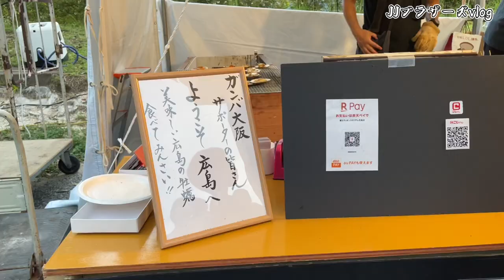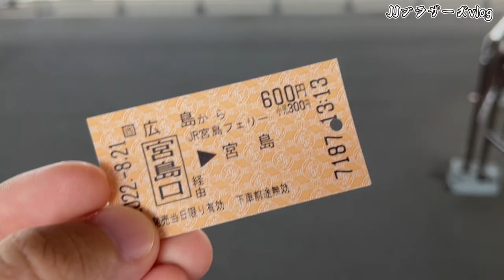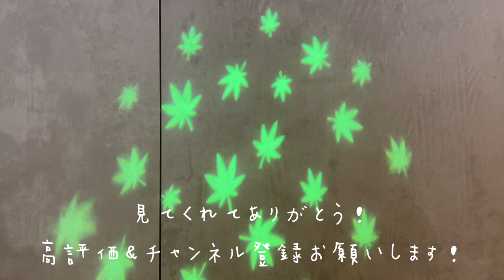【vlog】ガンバサポーターの広島戦アウェイ遠征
編集：🤓

最近忙しくて更新できてませんでした🙇🏻‍♂️

2ヶ月ぶりの投稿はアウェイ遠征！🔵⚫️
※バックスタンドでの観戦時はガンバユニを脱いでいます

連戦なので、編集は軽めに！（といいつつ１週間経っている）
負けられない一戦が続くなか、この日は胸が痛い結果に...

しかし我々はガンバ大阪サポーター
チームがどんな状況でも応援し続けます

勝つ！！！！！！！！！！！！！！！！！！